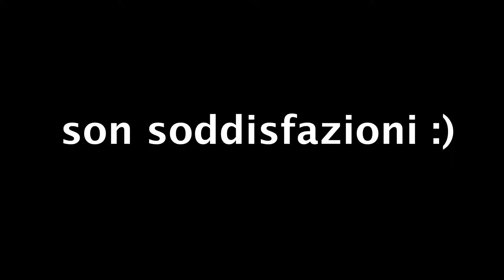ECCO COME ALLENARSI PER GLI XC!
Ciao raga, in questo video vi spiego un pò a 360 gradi quali sarebbero i metodi migliori per allenarsi e prepararsi agli xc. Fatemi sapere se avete dubbi e/o volete che approfondisca qualche punto!

Sei interessato alle scarpe Crono?

Vuoi aiutarmi? Grazie!🥰

ATTREZZATURA:
-IPHONE 12
-APPLE WATCH SE 44mm
-AIRPODS PRO
-MACBOOK PRO
-SCOTT SPARK RC WX AXS 2021
-SPECIALIZED TARMAC SL6 2020